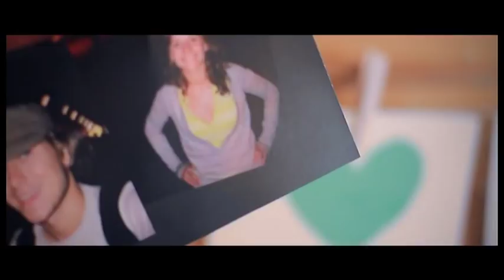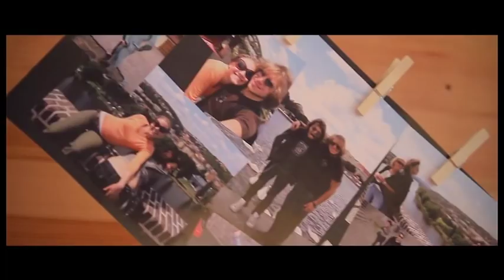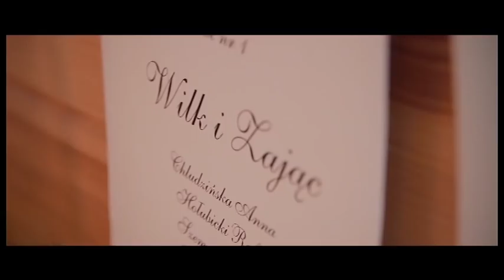Wilk i Zając na ślubnym kobiercu ;)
Produkcja - Ragus Film